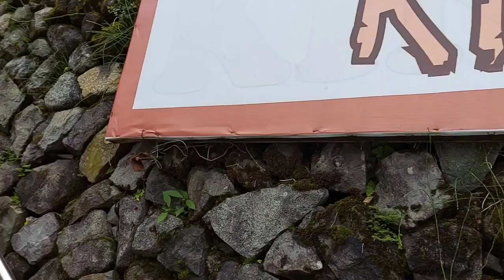IGOROT STONE KINGDOM BAGUIO CITY |NEW TOURIST SPOT